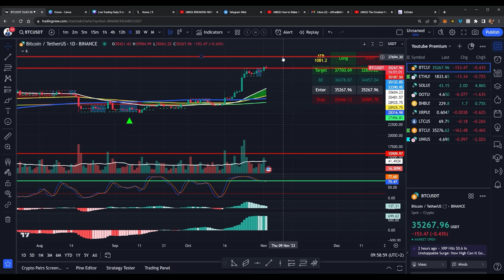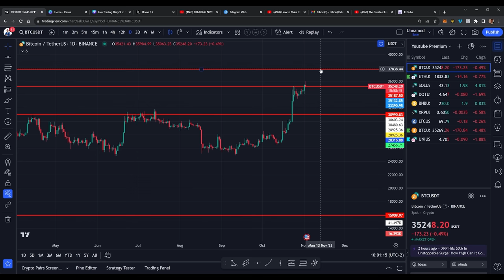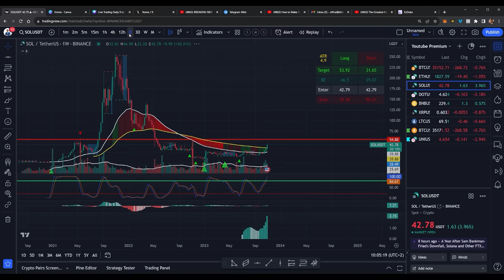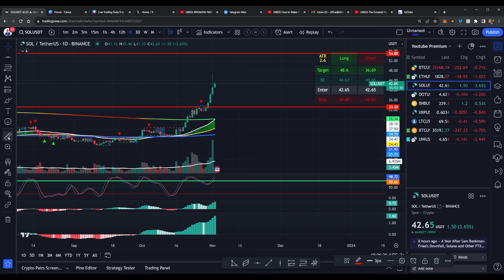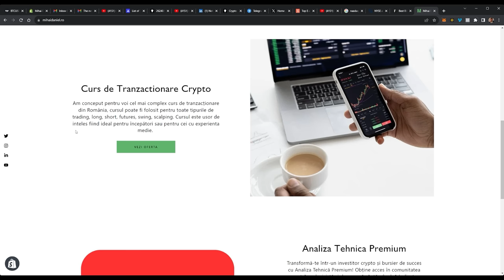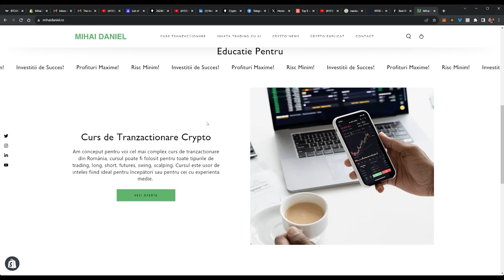Short?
Descoperă cel mai eficient curs de tranzacționare crypto din România! Dacă vrei să-ți dezvolți abilitățile de trading și să-ți maximizezi profiturile, acest curs este exact ceea ce cauți. Cu un conținut prietenos, atractiv și explicat clar, vei avea parte de o experiență de învățare excepțională.

Ce face acest curs atât de special? În primul rând, este adaptat în special pentru începători, iar explicațiile sunt prezentate într-un mod simplu și explicit. Astfel, vei înțelege cu ușurință conceptele și tehniciile cheie din lumea tranzacțiilor crypto.

Unul dintre punctele forte ale acestui curs este ghidul detaliat pentru utilizarea platformei de analiză tehnică Tradingview. Vei fi condus pas cu pas prin toate funcțiile și instrumentele oferite de această platformă puternică, beneficiind de o prezentare captivantă de aproape 60 de minute.

Mai mult decât atât, vei avea acces la zeci de strategii de tranzacționare și analiză tehnică. Indiferent dacă vrei să tranzacționezi frecvent, pe termen mediu sau pe termen lung, vei găsi strategii potrivite pentru fiecare stil și interval de timp. Cursul acoperă toate intervalele de timp, de la 1 minut, 5 minute și 15 minute, până la 1 oră, 4 ore, 1 zi, 1 săptămână și chiar 1 lună. Astfel, fiecare cursant poate alege metoda de tranzacționare care îi corespunde cel mai bine.

Pentru a-ți rezerva locul în acest curs de excepție, nu trebuie decât să accesezi link-ul următor
Acolo vei găsi toate informațiile necesare pentru a te înscrie și a începe această călătorie profitabilă în lumea tranzacțiilor crypto.

Nu rata ocazia de a deveni un trader de succes! Alege cel mai eficient curs de tranzacționare crypto din România și transformă-ți pasiunea pentru crypto într-o sursă de venit constantă. Te așteptăm cu brațele deschise în comunitatea noastră de pe YouTube!